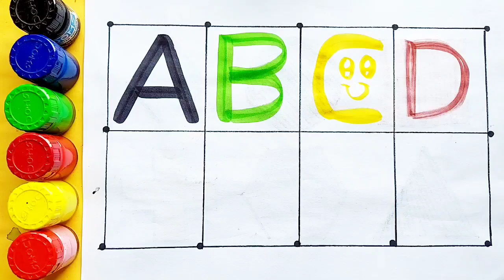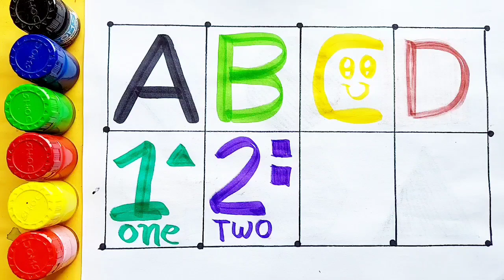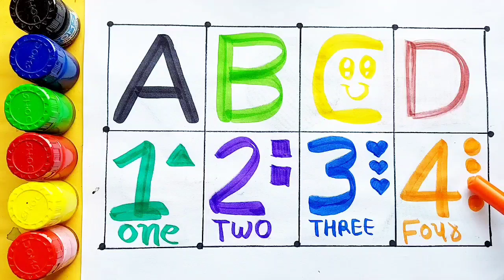Learn to count numbers, shapes for kids | Numbers Counting 1 to 100, count 123 | Learning videos,76